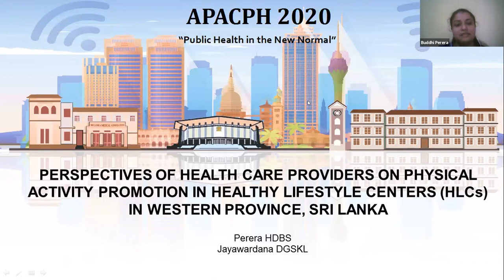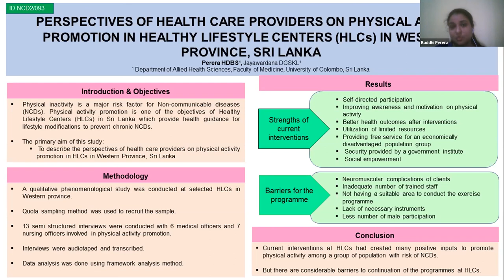APACPH Conference - Oral Presentation - Perera HDBS - NCD2/093